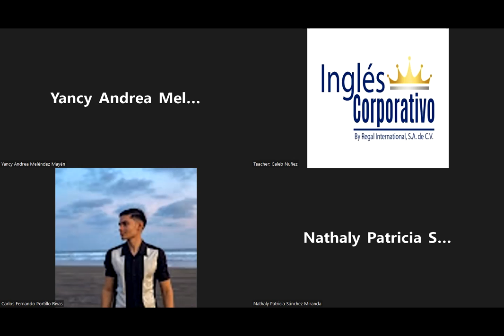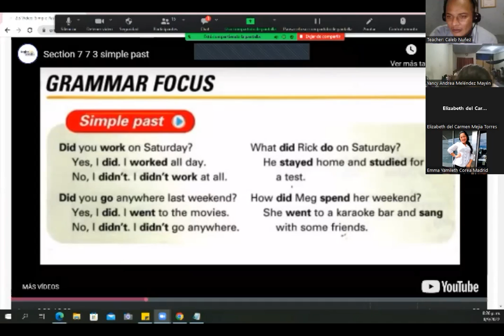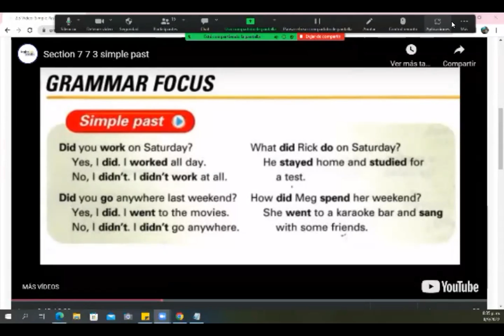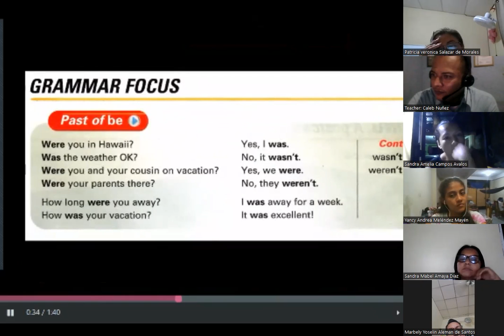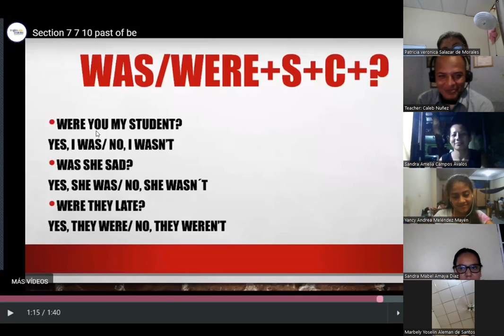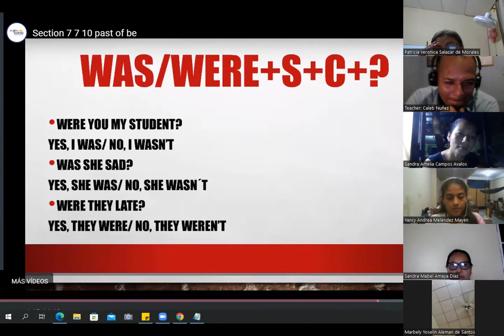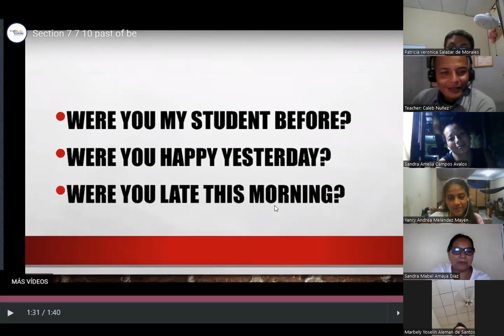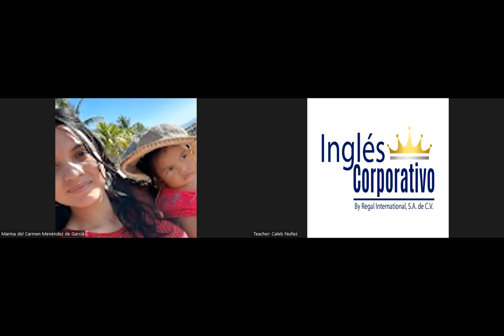Ingles Corporativo - Septiembre 8th 2022 - How was your vacation